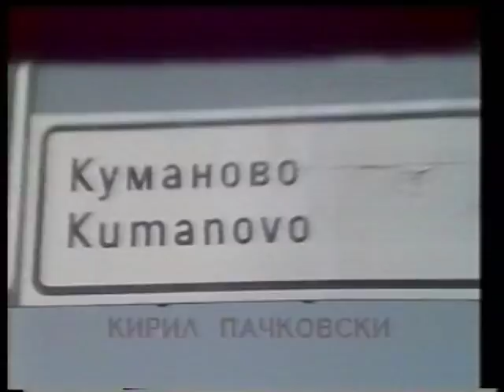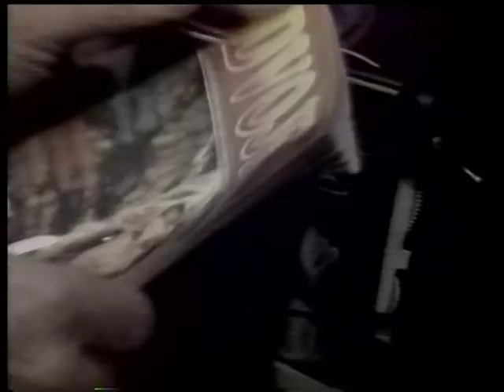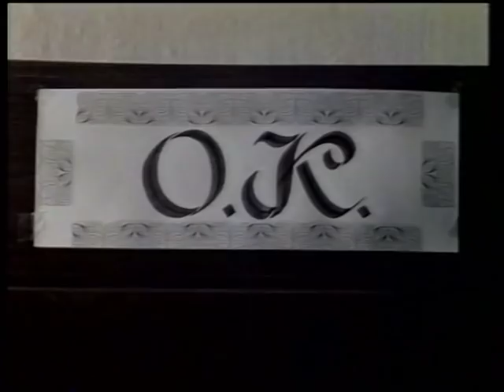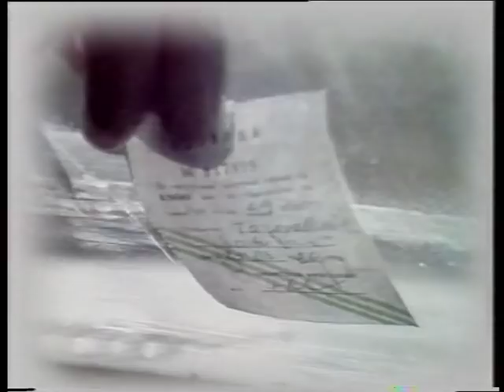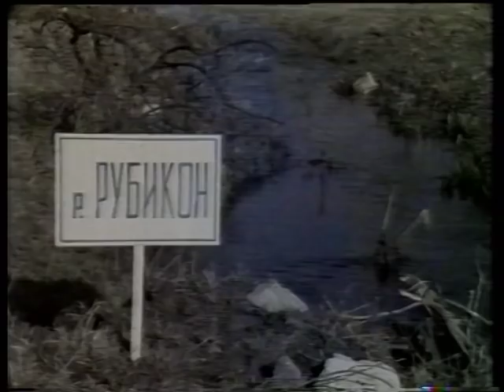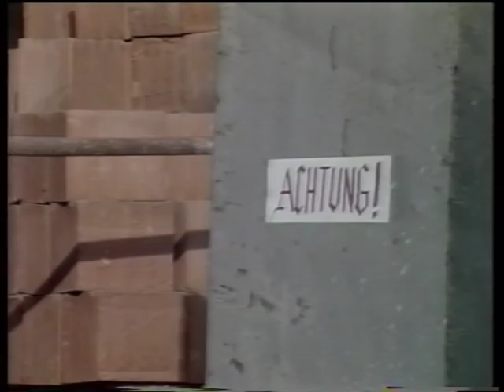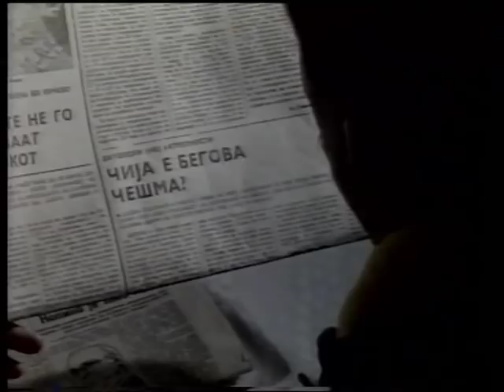TV Show na Oktet KUMANOVO